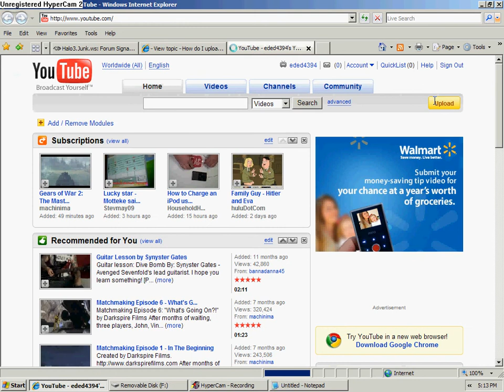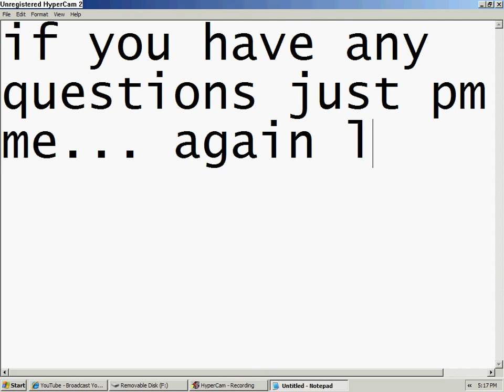get vids on youtube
here is how to get vids onto youtube